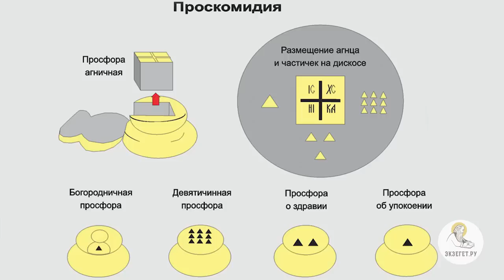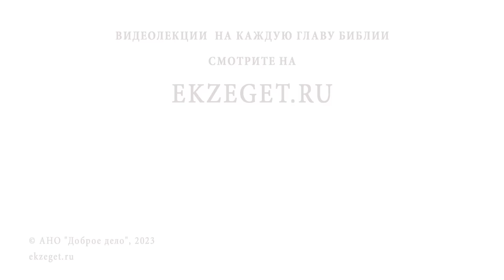ЧТО ТАКОЕ ПРОСКОМИДИЯ ? Священник Александр Сатомский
Команда Экзегет.

Библейский портал Экзегет вместе со священником Александром Сатомским предлагает ответы на вопросы по литургике – богословской дисциплине, изучающей христианское церковное богослужение.
В сегодняшнем видео говорим о Проскомидии.

🔸  Подготовительная часть литургии
🔸  Приготовление хлеба и вина
🔸  Происхождение чина проскомидии
🔸  Великий вход
🔸  Пять просфор проскомидии
🔸  Расстановка просфор на дискосе
🔸  Приношение верных